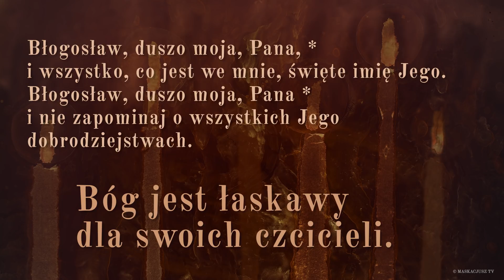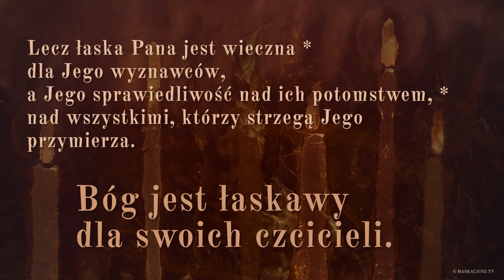PsalmResponsoryjny | 6 lutego 2019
6 lutego 2019
Ps 103 (102), 1b-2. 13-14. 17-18a (R.: por. 17a)

     Bóg jest łaskawy dla swoich czcicieli.

i wszystko, co jest we mnie, święte imię Jego.
i nie zapominaj o wszystkich Jego dobrodziejstwach.

Jak ojciec lituje się nad dziećmi, *
tak Pan się lituje nad tymi, którzy cześć Mu oddają.
Wie On, z czegośmy powstali, *
pamięta, że jesteśmy prochem.

Lecz łaska Pana jest wieczna *
dla Jego wyznawców,
a Jego sprawiedliwość nad ich potomstwem, *
nad wszystkimi, którzy strzegą Jego przymierza.

Śpiew: Patryk Jadczak.
Animacja: Maja Garmulewicz.
Produkcja: Maskacjusz TV.